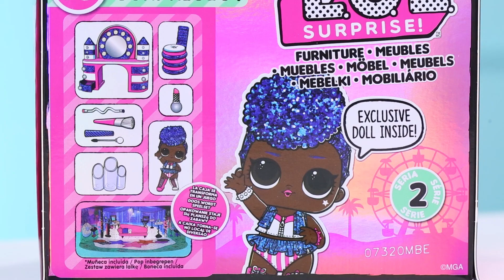驚喜娃娃城鎮搖滾音樂節開幕了！驚喜盲盒家具系列2玩具開箱 LOL surprise funiture-基尼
朋友們大家好~基尼今天要玩好久沒有玩過的，也是LOL驚喜娃娃最新推出的家具系列2盲盒哦~基尼非常好奇里面都裝著些什麼呢~而且這次的跟以前的盲盒完全不一樣哦~究竟不同之處在哪呢？朋友們快來跟基尼一起打開看看吧~GOGO！